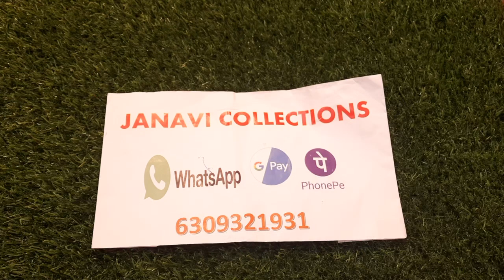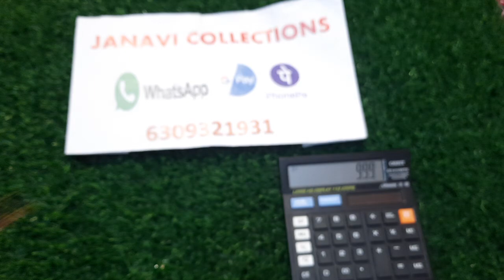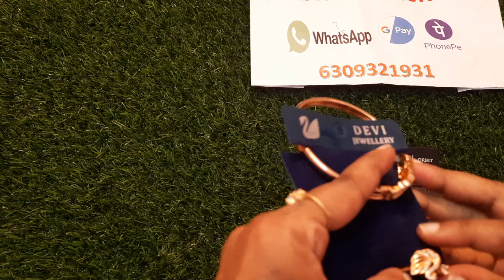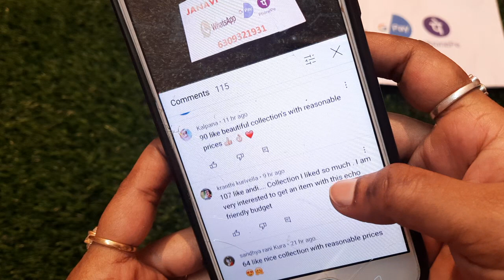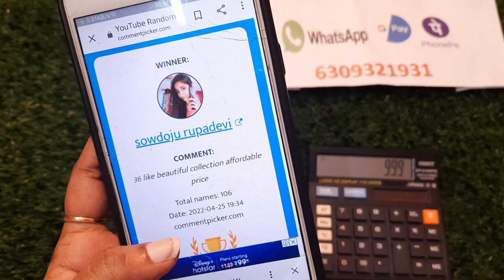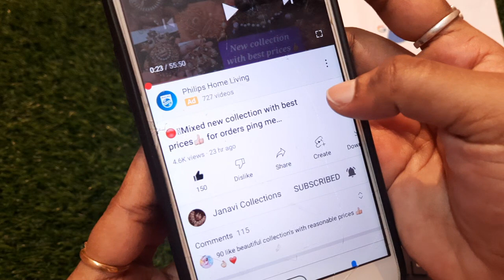🔴Pick any 3 items only for 999 freeshipping 🥳 for orders 6309321931(what's up)..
For more updates join in my what's up group

Janavi collections group-2

For orders and queries ping me

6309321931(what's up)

PHONE PAY (Jhansi Lakshmi )
Google pay (janu reddy)

Account details

A/c H/ - T. Jhansi Lakshmi
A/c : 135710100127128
IFSC : UBIN0813575
Branch : Balajinagar
Andhra bank

2 to 4 daus for dispatch and
7 to 10 working days Shipping time..

Only Indian postal service..

Minor damages which happen in courier we don’t consider them as a damage, like stone falling, diamond falling or anything which can easily be fixed with a fevikwik or glue..

No refund
No damage amount will be given or no return will be taken in such cases

Place your orders accordingly!!

Return, Exchange & Refund rules:
*1 *Unpacking video* *must be share before* *24hrs of the parcel* *received*
*2 Unpacking video is must and should*
*3 no pause & cut*
*4 Video need from start to end*
*5 Start video by showing 4 sides of the parcel*
*6 Return shipping charges must be bare by customer when customer received damaged/wrong item*
*7 in any case item is returned back, shipping charges will be deducted and item value only will be refunded*